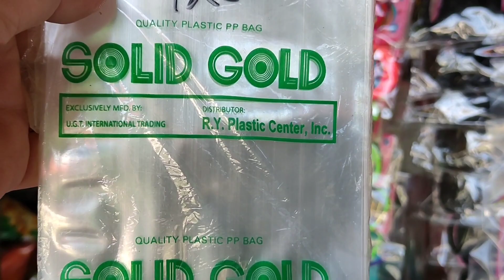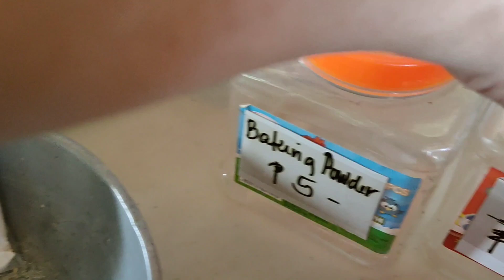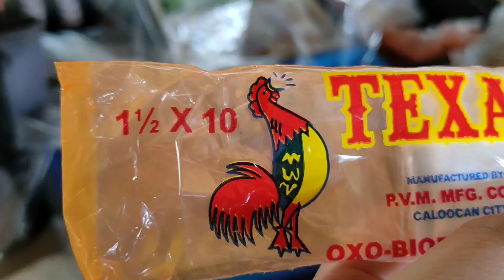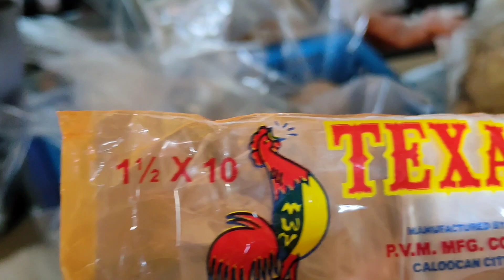SARI-SARI STORE REPACKING ROUTINE || MALAKI ANG KIKITAIN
Hello mga kanegosyo,sa repacking malaki ang ating kikitain basta masipag lang tayo,kahit ba minsan busy kami pero naglalaan parin ng oras sa pag rerepack pang dagdag kita sa sari-sari store natin..